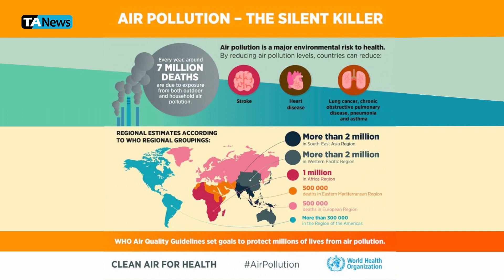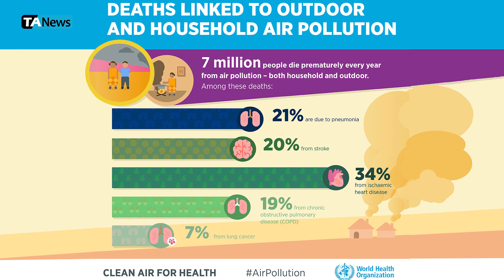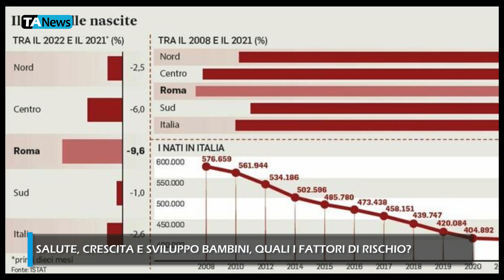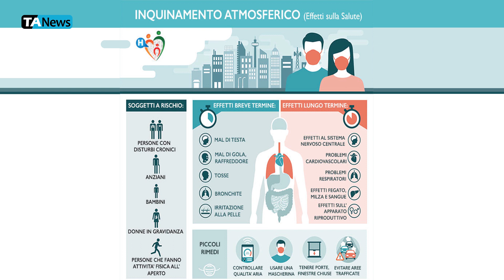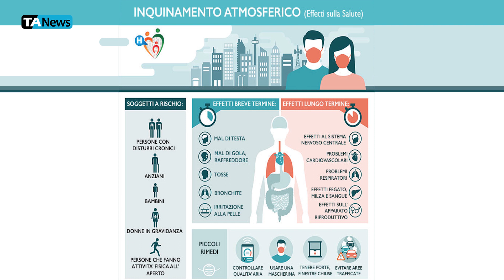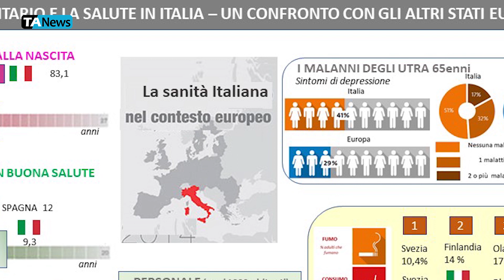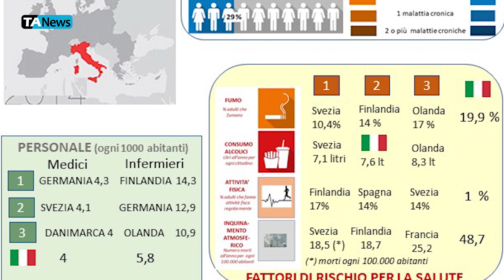Salute, crescita e sviluppo bambini: quali i fattori di rischio?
Nella fase di crescita e di sviluppo di un bambino sono tanti i fattori da tenere in considerazione: dall'impatto dell'inquinamento outdoor e indoor sulla loro salute, alla scelta di un'alimentazione corretta.

A spiegarci a cosa bisogna fare attenzione e quali rischi sono legati alla salute di un bambino Daniele De Luca, prof. ordinario di Pediatria all'Università Paris Saclay, direttore Rianimazione Neonatale all’Ospedale “A. Béclère” di Parigi e presidente della European Society for Pediatric and Neonatal intensive Care (Espnic).

Intervista a cura di Mariaelena Leggieri